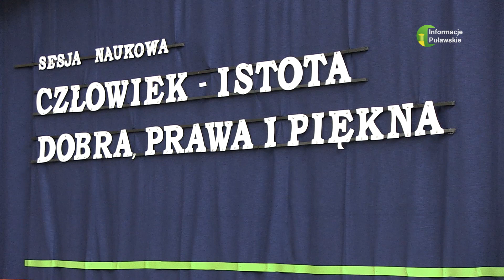27 02 2023 Człowiek istota dobra i piękna w ZSOnr2